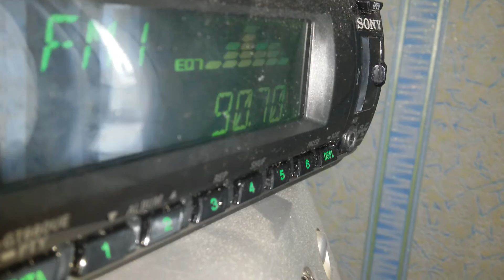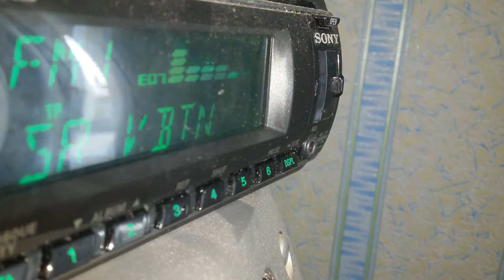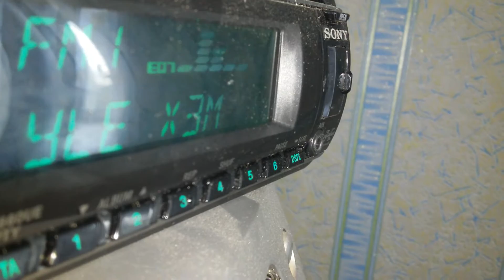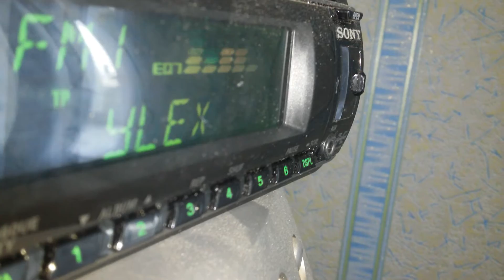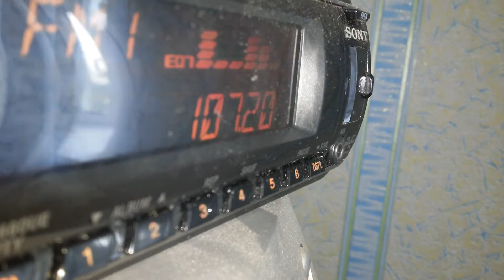[Es] Sporadic fm, Band Scan From Finland and Sweden